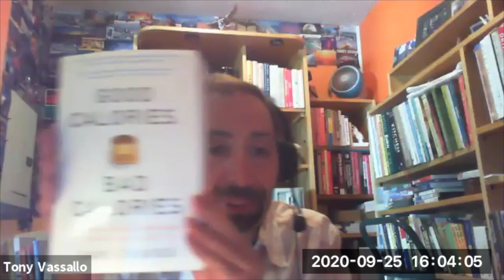Q and A with Gary Taubes, Sugar-Free September 2020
Join Gary Taubes and Dr Vera Tarman in a Q and A about
Sugar toxicity, Sugar addiction, and Taubes' most recent book, "The Case Against Sugar"